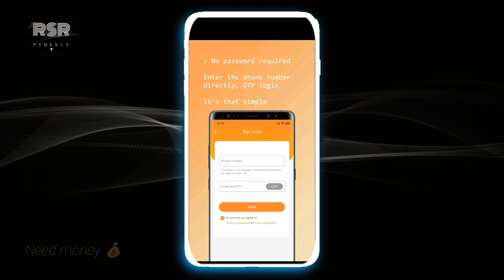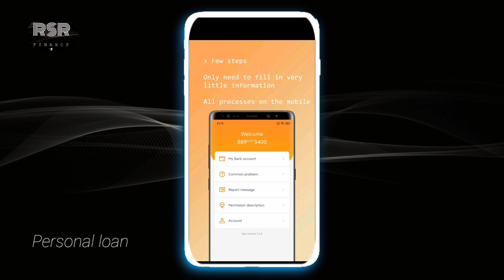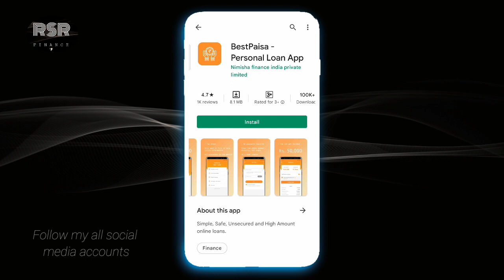5k loan app fast loan for college students loan personal loan app today loan app 2022 prof loan